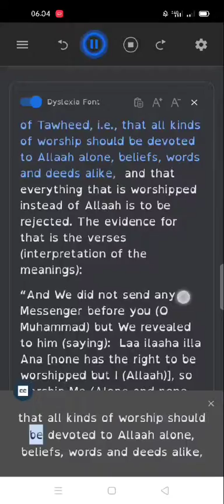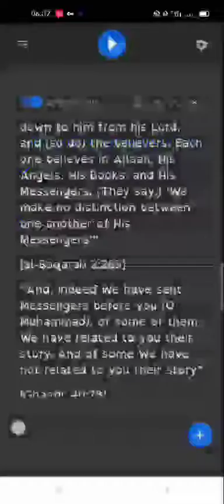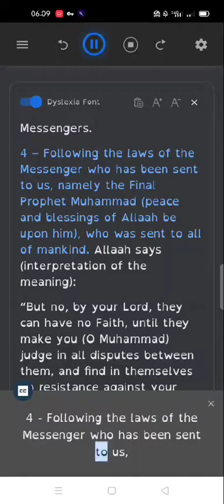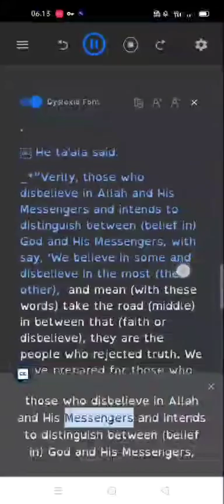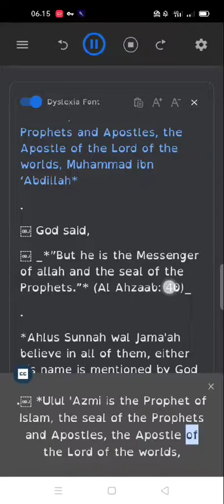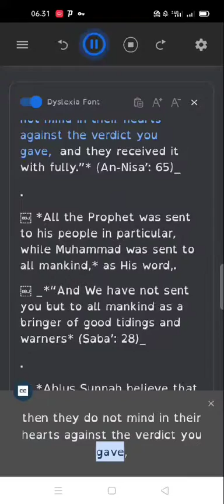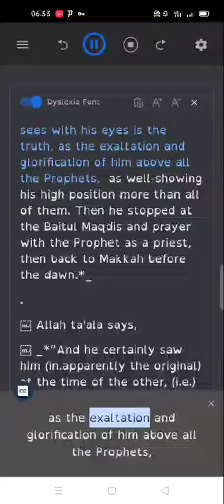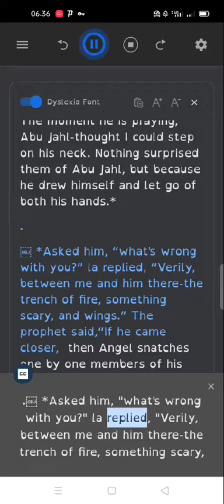Pillars of Faith : Belief in the Prophets and Messengers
Ebook
O Mankid Wordship Your lord
Iman Made Easy Series Vol 1-6
Knowing Allah
Islamic Creed Series Vol1-8
Belief in Allah
Pillars of Faith
The Sign Post of The Propagated Sunnah for The Creed of The Saved Aided Group